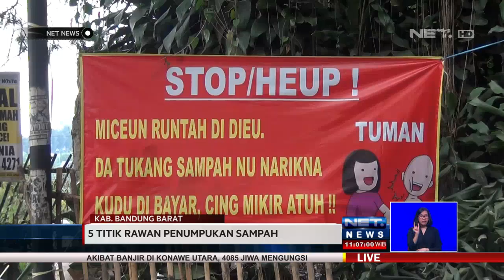Tumpukan Sampah Pasca Lebaran Di Kabupaten Bandung - NET NEWS